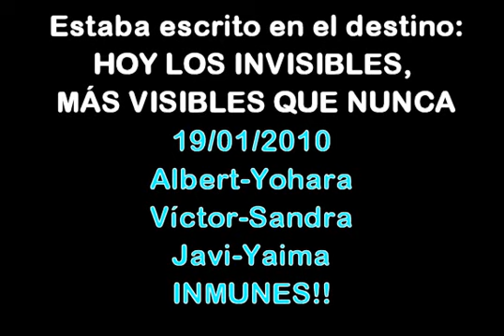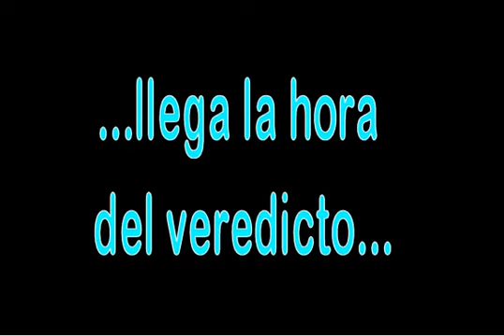inmunidad 19/01/2010 albert-yohara, victor-sandra y javi-yaima fama a bailar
pase directo a la final de nuestros queridos invisibles, video dedicado a estos tres bailarines y sus parejas el dia de inmunidad mas importante.

mostaza, kepchup y mayonesa I&I